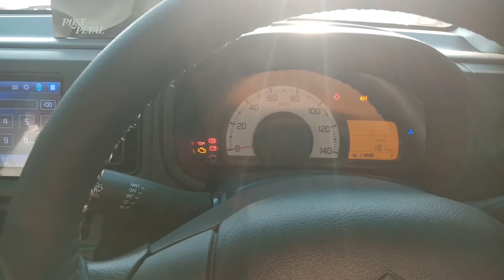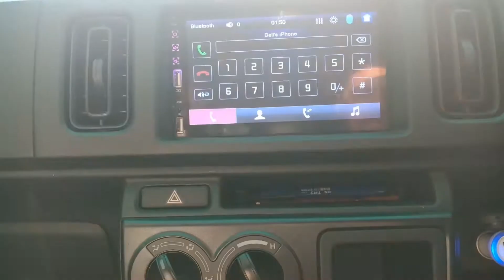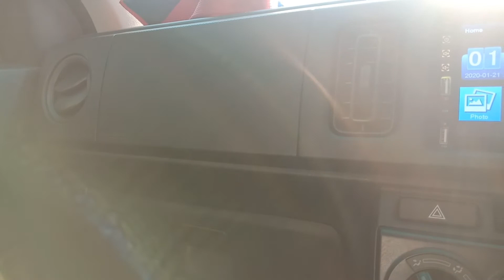Suzuki Alto || Review || Abubakar Bari & Syed Muneeb Ali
The most demanding 660cc hatch back car. Promising economy with stylish look. A complete utility package.